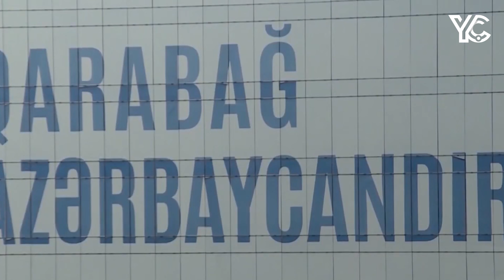Polad Bülbüloğlunun Rusiyada əngəllədiyi Zəfər Bayramı